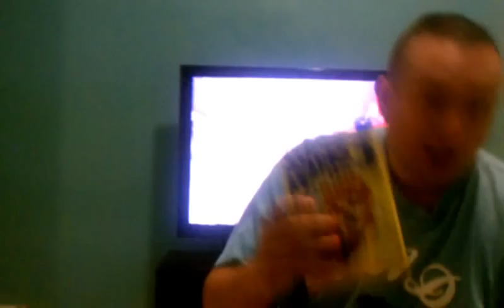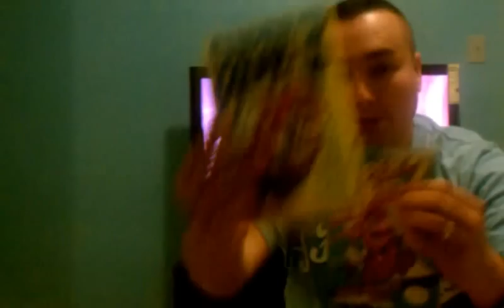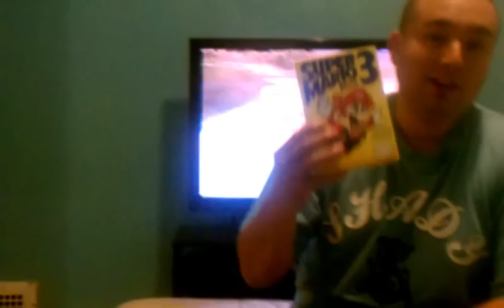Video Response Question 26 for 49nernation1